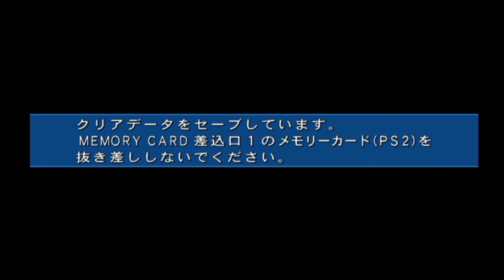【佐藤バッドエンド】裏切りの代償【つよきす＃61】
PS2版つよきす -Mighty Heart-を実況プレイ！